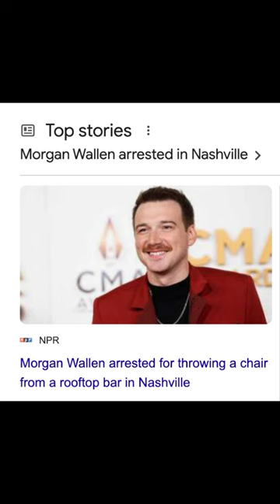This Is Fantastic